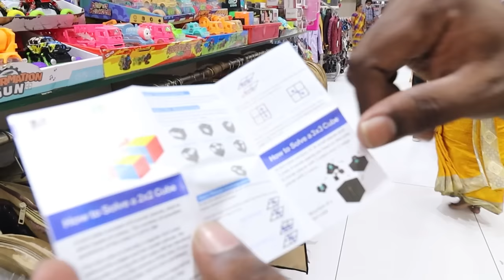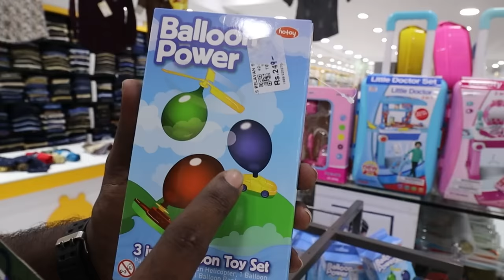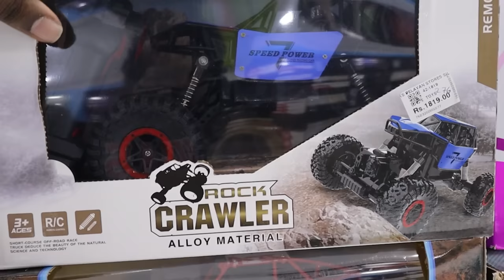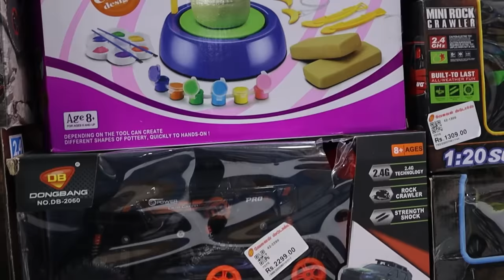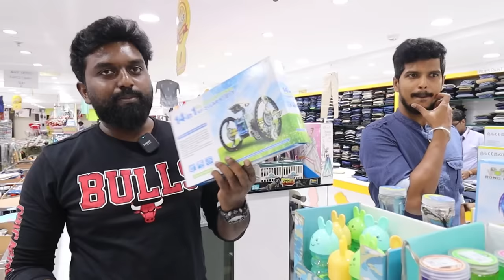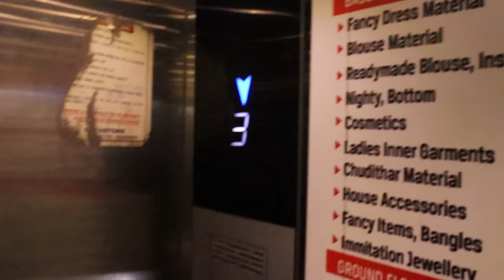MEGA UNBOXING!! From Cheap To Costliest RC Toys Unboxing | Camera Drone | Smoke Train | Monster Car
Velavan Stores